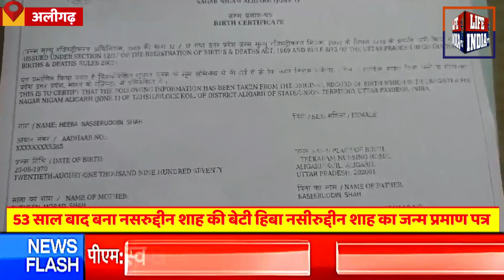फिल्म अभिनेता नसरुद्दीन शाह की बेटी का बना जन्म प्रमाण पत्र ll life india tv